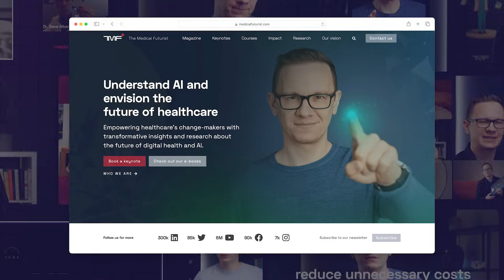Subscribe To The Medical Futurist! - The Medical Futurist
My team and I work daily to bring you closer to the future of medicine and healthcare through our articles, videos, live Q&As, ebooks, and daily news analyses on social media.